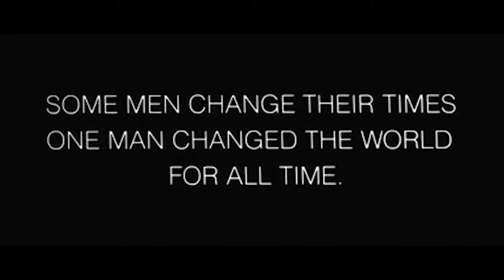Gandhi - Trailer 1982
The life of the lawyer who became the famed leader of the Indian revolts against the British rule through his philosophy of nonviolent protest.

Directed by: Richard Attenborough
Written by: John Briley
Produced by: Richard Attenborough
Starring: Candice Bergen
Edward Fox
John Gielgud
Trevor Howard
John Mills
Martin Sheen
Rohini Hattangadi
Ben Kingsley
Cinematography
Billy Williams
Ronnie Taylor
Edited by: John Bloom
George Fenton
Production companies: Goldcrest Films
International Film Investors
National Film Development Corporation of India
Indo-British Films
Distributed by: Columbia Pictures (through Columbia-EMI-Warner Distributors in the United Kingdom)